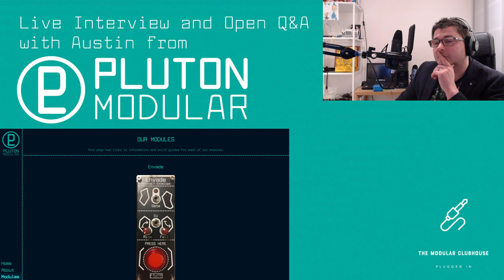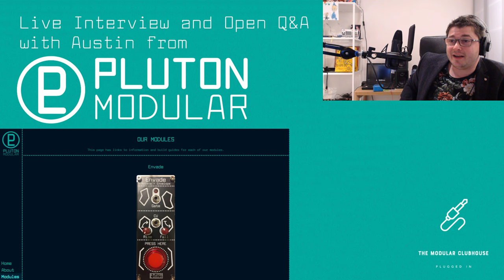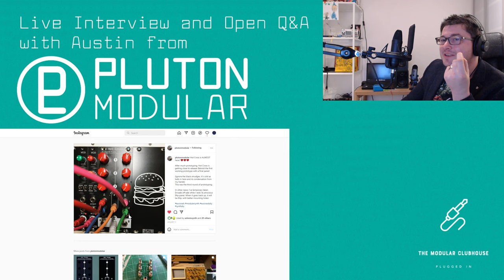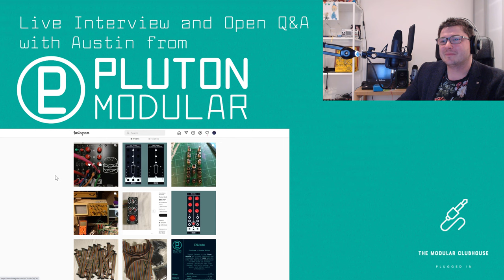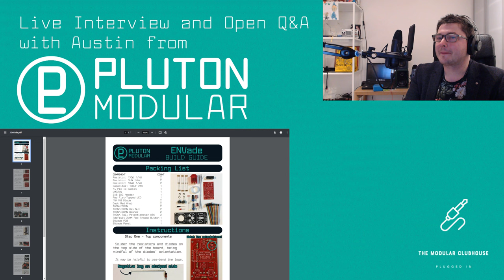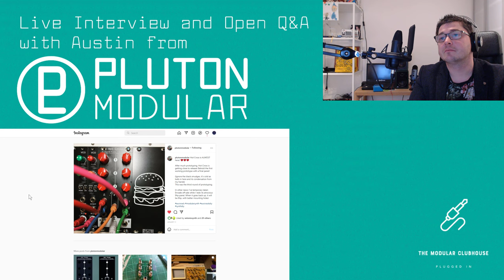The Modular Clubhouse: Austin (Pluton Modular)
Erata: During the interview it's mentioned that the Envade is not available, however it's currently available

Recording of the interview and open Q&A with Austin from Pluton Modular